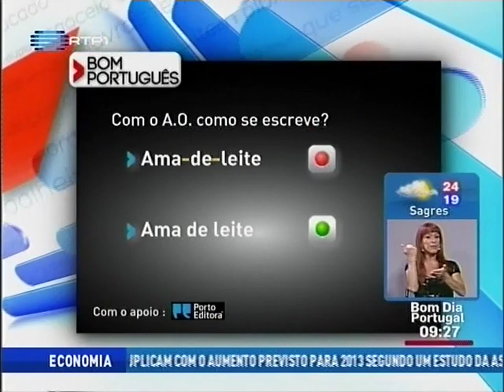Bom Português - 10 de outubro 2012 (ama-de-leite ou ama de leite)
| Dicionários | Bom Português | Com o novo Acordo Ortográfico como se escreve: ama-de-leite ou ama de leite? Veja o vídeo e saiba a resposta.